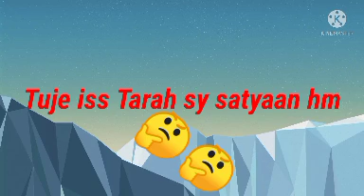Ex ....... Urdu shayriii